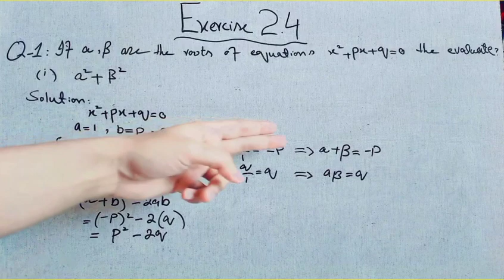10th Class Math Exercise No 2.4 Solutions | Complete Exercise